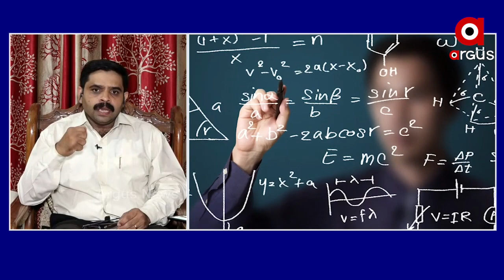ଭିତ୍ତି ଭୂମିରେ ଅସୁବିଧା ରହିଯାଉଛି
ଭିତ୍ତି ଭୂମିରେ ଅସୁବିଧା ରହିଯାଉଛି...ଆମର ଦୁର୍ଲଭ ସମ୍ୱଳ ମାନବ ସମ୍ୱଳ ଦୁର୍ବଳ ସମ୍ୱଳ ହେଇଯାଇଛି.